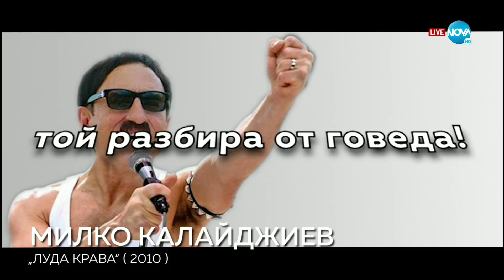ТОП 10 Най-дълбоки / най-смислени поп-фолк / чалга текстове (Забраненото шоу на Рачков - 21.11.2021)